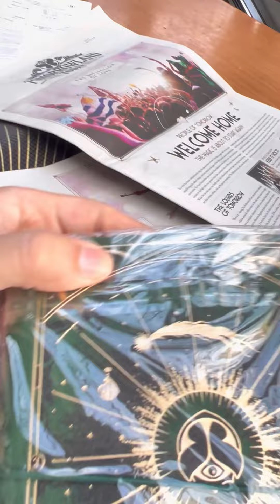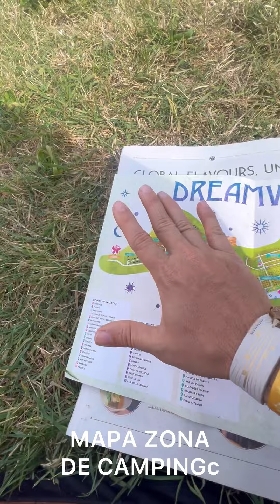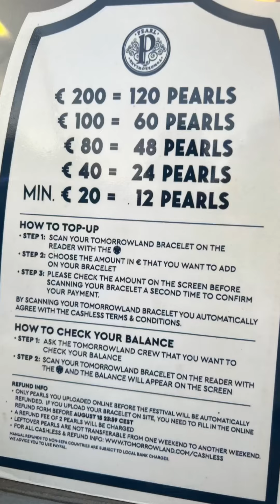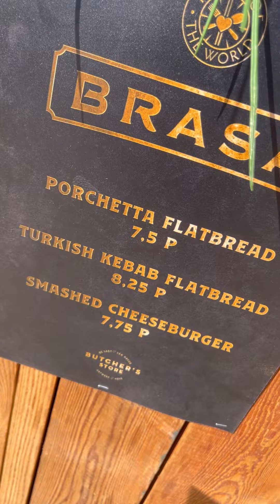Mi experiencia en TOMORROWLAND